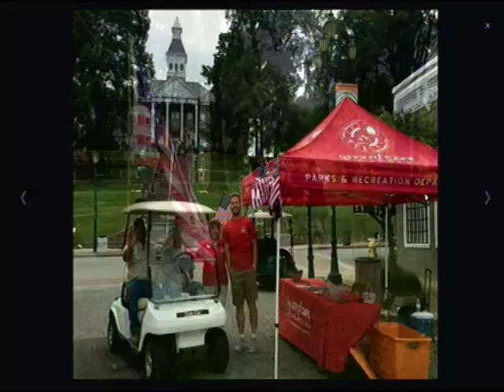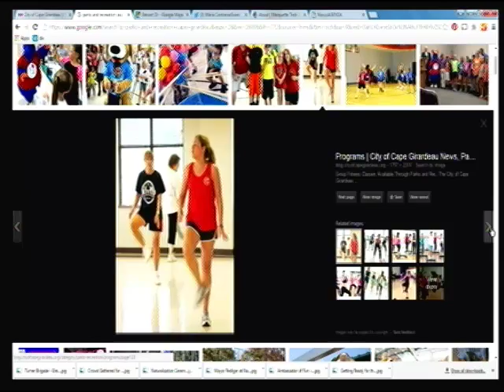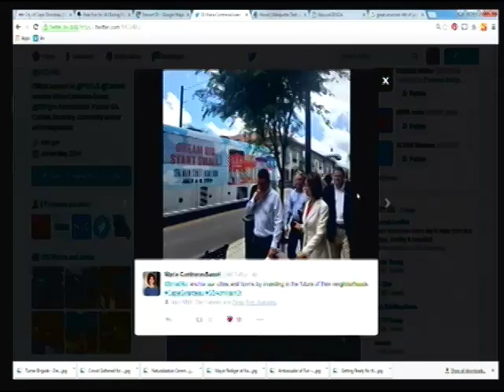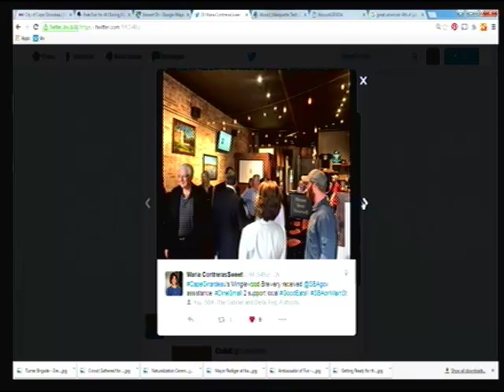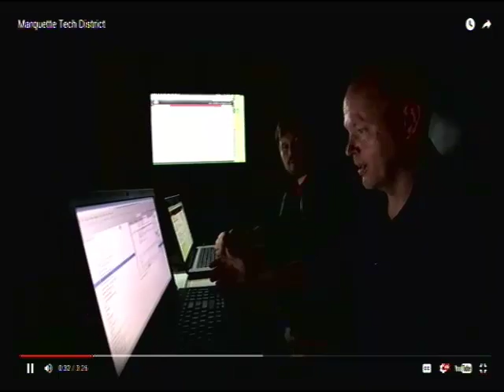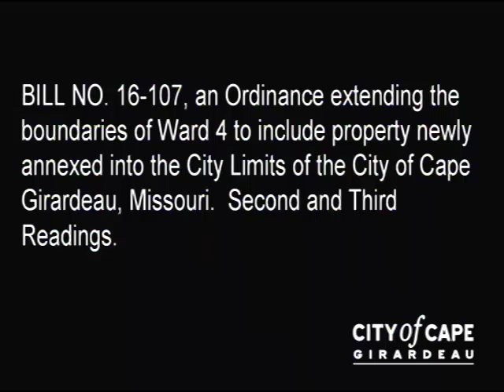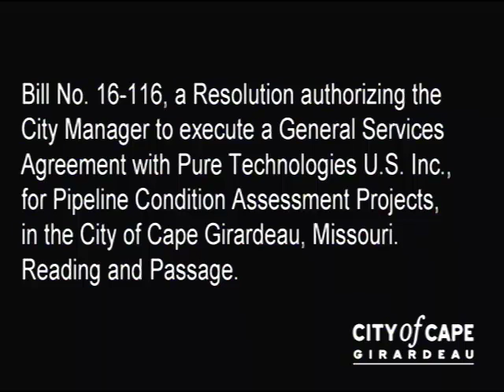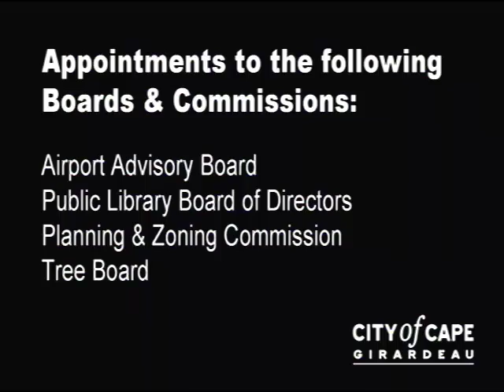July 5, 2016 Cape Girardeau City Council Regular Meeting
For more information on Cape Girardeau's City Council and its members, agendas/minutes, and more,